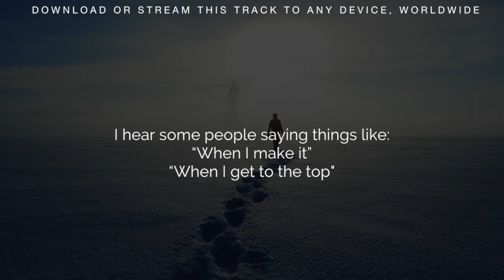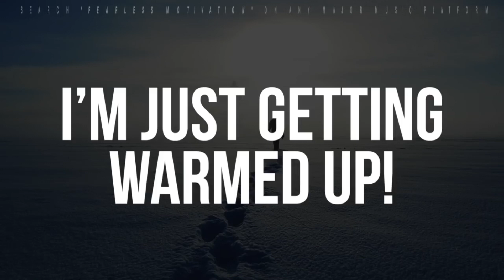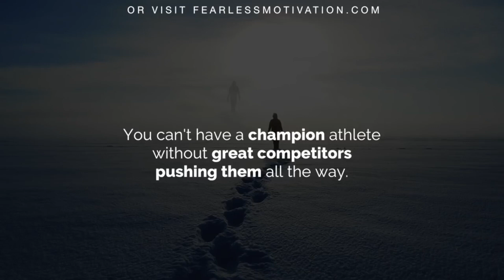Bessemer Schools D.A.R.E. 2018 closing video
This is the inspirational close to the 2018 D.A.R.E. closing ceremonies for ALL 5 elementary schools in the City of Bessemer, Alabama. These were all the 5th grade classes from all 5 elementary schools in the city. I produced this thru my company, Media Monki Productions using the final video from Christian Contemporary Artist, Danny Gokey, with his hit single, "The Comeback". I thought this would give the kids some motivation as they transition into middle school, but found that it's quite inspirational to us adults as well. If you are falling short on motivation, CHECK THIS OUT!! Enjoy and God Bless!!!